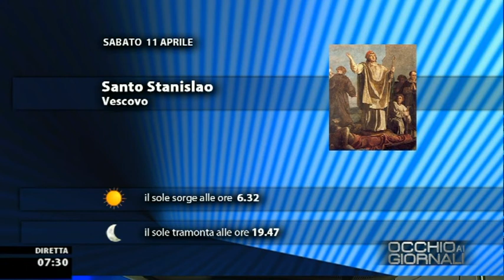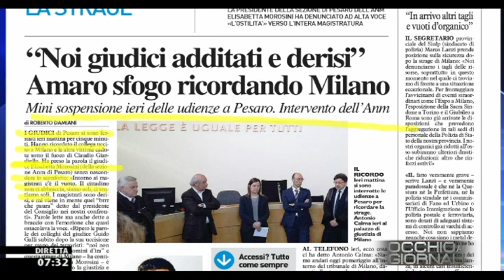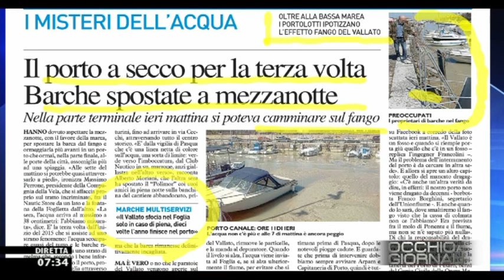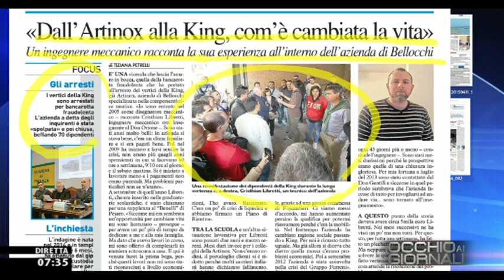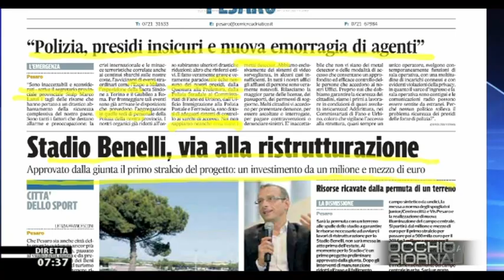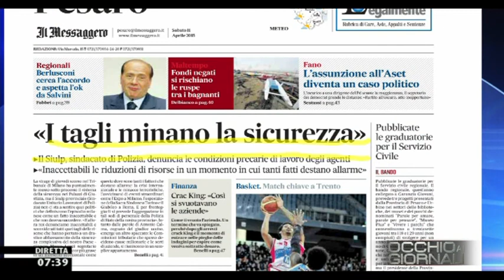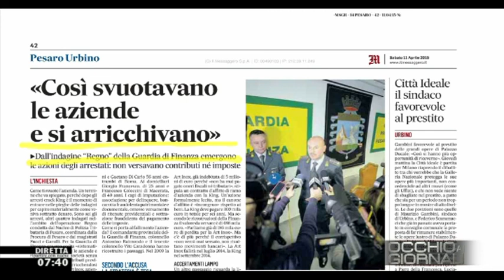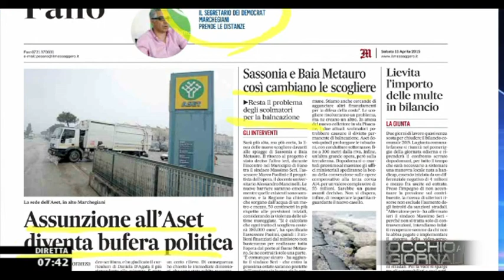Occhio ai GIORNALI 11/4/2015